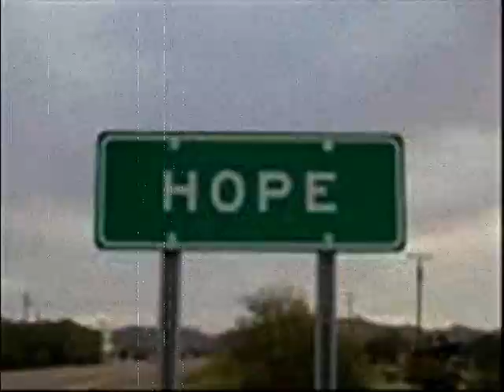GORILLAPUNCH --- HOPE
GORILLAPUNCH SONG 'HOPE' WITH LIVE PHOTO AND RANDOM PICS DEPICTING THE SONG AND THE BAND.
Jimmy Nickles (past member) shares his guitar also in the audio recording.